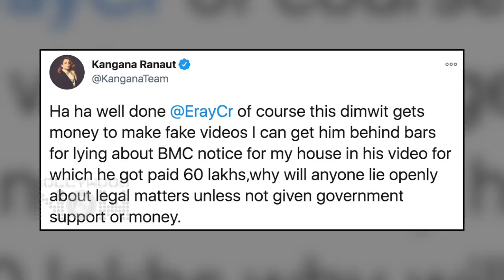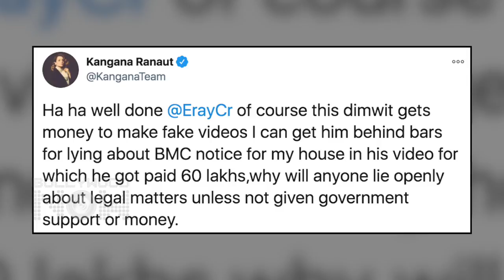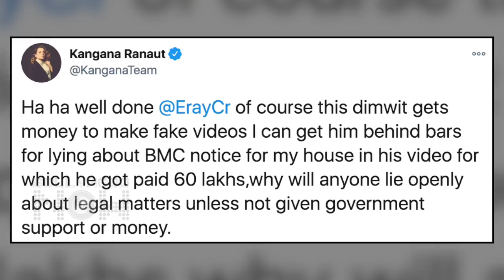Kangana Ranaut ATTACKS Government? Accuses Them Of Paying A YouTuber To Defame Her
Kangana Ranaut has slammed a YouTuber and has accused the government saying that they paid him to defame her. Watch the video to know more about the same.